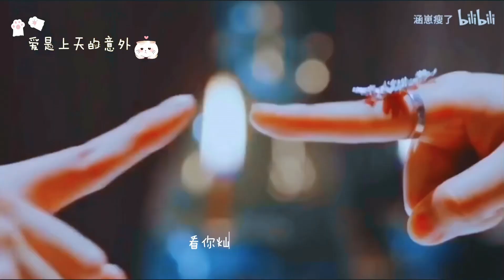Thiên Đường Ái Tình Của Tạo Hoá 爱是上天的意外 - Hà Man Đình 何曼婷 | Tổng Hợp Mỹ Nhân Cổ Trang Hoa Ngữ